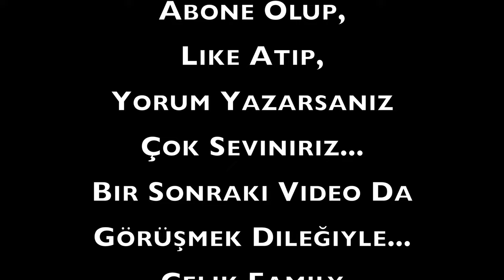D MARIS BAY - Türkiye'nin En Lüks Otellerinden Biri...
Merhaba arkadaşlar,

Celik Family Kanalımıza ve yeni bir videomuza hoşgeldiniz.